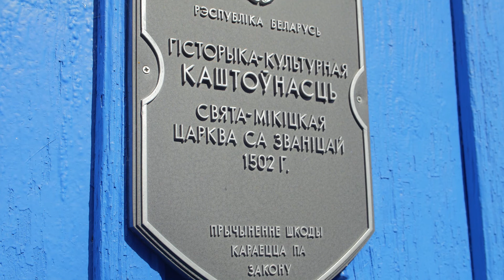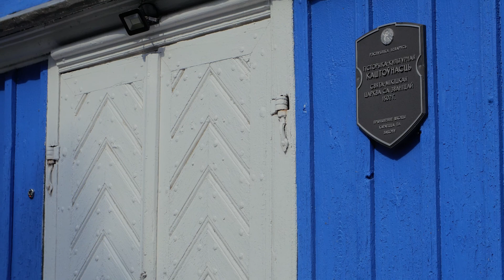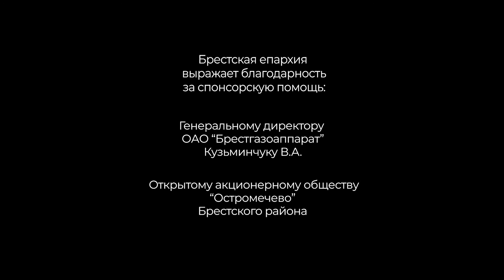Святыни Брестчины: Памятник полесского зодчества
Древняя Брестская земля богата памятниками старины, в том числе уникальными деревянными храмами. Возведенная более пяти веков назад церковь святого великомученика Никиты в городе Жабинке представляет сегодня самобытную западно-полесскую школу деревянного зодчества и претендует на включение в Список Всемирного наследия ЮНЕСКО.

Храм был построен в деревне Здитово, которая со временем вошла в состав города Жабинки. Его история гласит, что в 1502 году местный помещик Иван Гурин возвел на берегу реки Мухавец храм в память о своем отце Никите. Известно, что церкви были пожертвованы земельные наделы в вечное пользование. Запись об этом составили в Брестском замке 15 января 1502 года. Назначенный на приход священник зарегистрировал данный факт в актовых книгах.
Сведений о первых годах существования храма не сохранилось. Из архивных документов следует, что в 1787 году был произведен капитальный ремонт, в результате которого церковь была значительно перестроена и приобрела черты барокко.
Прихожан и паломников молитвенно приближают к Богу старинные иконы святителя Николая, великомученика Георгия Победоносца и другие. Когда-то здесь находилась икона Божией Матери «Одигитрия» 16-го века. В настоящее время образ хранится в Музее древнебелорусской культуры в г. Минске. В храме остался современный список иконы.
Церковь построена в традициях западнополесской архитектуры, одного из двух типов полесской архитектурной школы, претендующей на включение в Список Всемирного наследия ЮНЕСКО. Древние зодчие досконально изучали ландшафт, прежде чем строить храм. Учитывали рельефные и климатические особенности, пристальное внимание уделяли красоте выбранного места. Сакральное здание должно составлять единое целое с природой – считали представители полесской архитектурной школы.
Сохранившийся до наших дней храм великомученика Никиты в городе Жабинке свидетельствует о том, как выглядели деревенские храмы 15-16 века в этом регионе. Близкие к квадрату срубы с шатровыми завершениями создали типичный образ церквей Белорусского полесья, уникальный на фоне деревянной восточноевропейской архитектуры.
Рядом с церковью расположена двухъярусная деревянная колокольня. Комплекс характеризуется монументальностью, удачными пропорциями и архитектурно-художественной выразительностью.

БЕЛАРУСЬБАНК 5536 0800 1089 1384
Большая часть контента данного канала создается по инициативе председателя Миссионерского отдела Брестской епархии БПЦ - священника Сергия Мухина. Отдел просит вашей поддержки с целью создания новых просветительских фильмов и программ, т.к. канал существует только благодаря вашим пожертвованиям. Будем благодарны за любую посильную помощь.